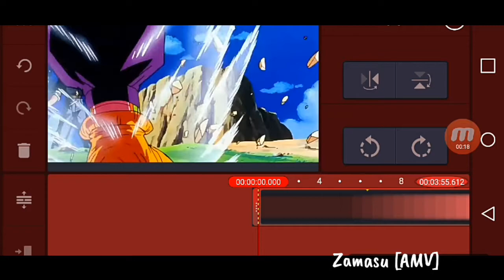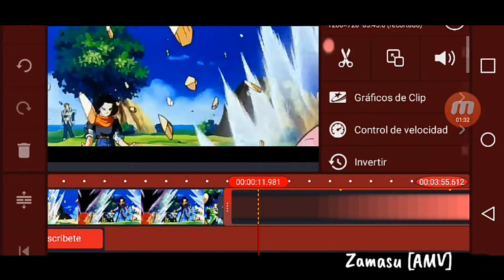🔴¿Como Evitar El Copyright En Youtube? 2021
como evitar el Copyright
como monetizar un canal de YouTube
como evitar el Copyright por anime
como ser famoso en YouTube
como crecer rapido
como alcanzar tus primeros mil subs
como ganar suscriptores
como tener mas visualizaciones

➡APP USADAS: KINEMASTER

➡EDITOR: Zamasu [AMV]

🔴En este canal subimos:

➡Resumenes de animes,niveles de poder, teorias, conspiraciones, errores,resúmenes de anime, resumenes de mangas, etc...

🔴Canal de [AMVs]